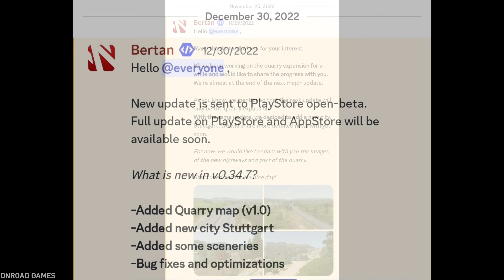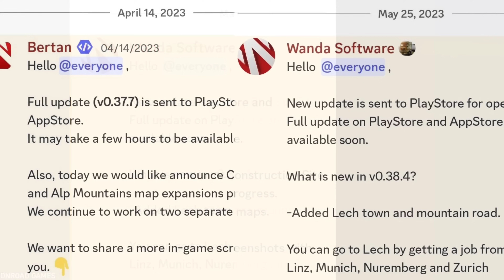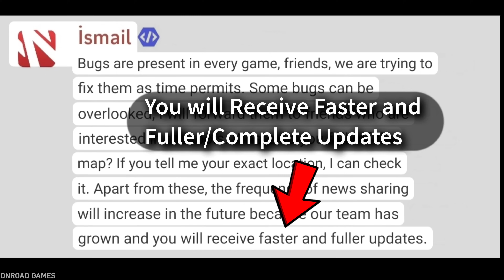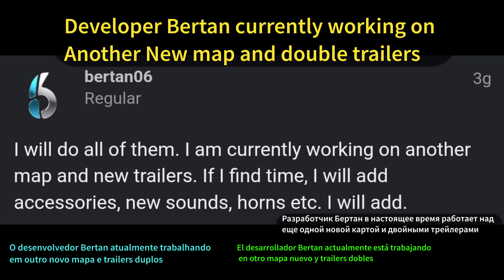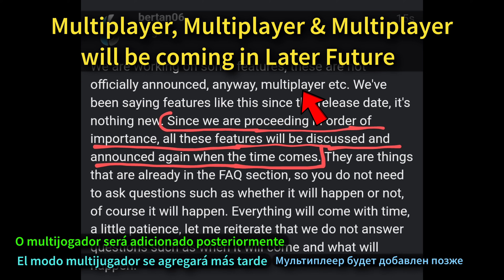🚚Expected Map Update Release Date! Latest Information on Truckers of Europe 3 🏕 | Truck Gameplay